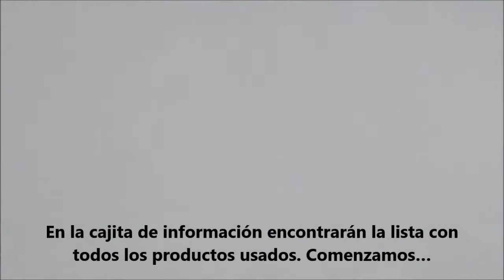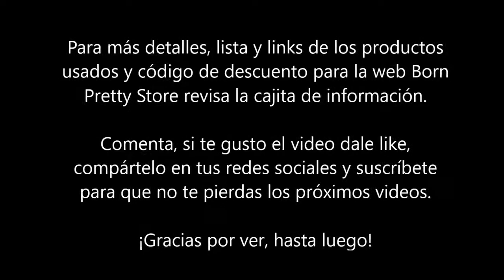Uñas para Halloween con la Placa BPX-L007 Celebration - Estampando Sobre Negro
Hoy comparto con ustedes un video con cuatro decoraciones para Halloween probando la placa BPX-L007 Celebration de Born Pretty Store. Estamparé sobre negro usando esmaltes de colores, en algunos casos solo uno o combinando dos tonos. Para más información te invito a revisar este post en mi blog:

Productos usados:
Valmy Brillo Endurecedor
Catrice ICONails tono Black to the Routes

Los esmaltes que usé para estampar son:
Primera decoración
Kiko Mirror Nail Polish Limited Edition tono #616
Cuarta  decoración

Los esmaltes para estampar fucsia, verde y amarillo, clear stamper y mantel de silicón mostrados en este vídeo fueron enviados a mí gratuitamente por parte de la web Born Pretty Store a cambio de mi honesta opinión sobre sus productos.